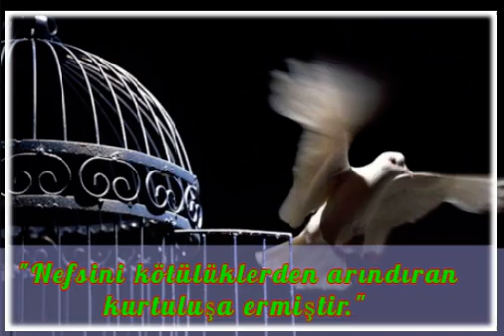Nefs terbiyesi I "Nefsini Arındıran..." I Hikaye/Kıssa/Menkîbe I Dini Hikayeler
Hayat; Kısa Bir Hikâye | Nefs terbiyesi I "Nefsini Arındıran..."